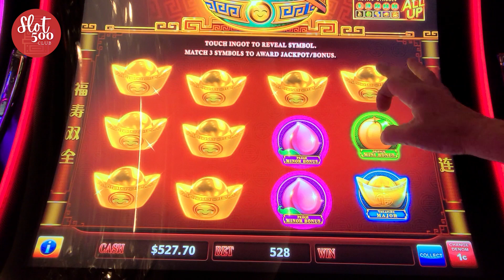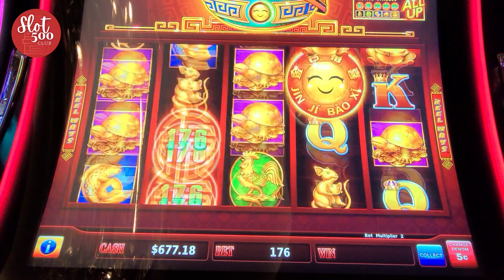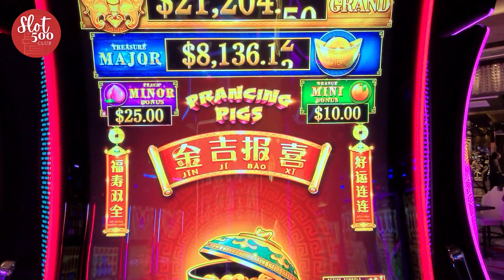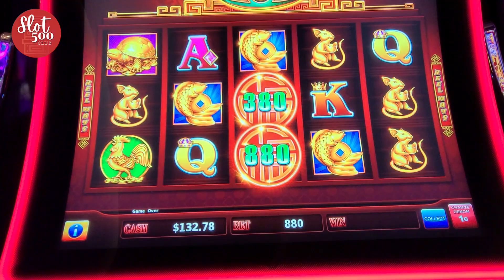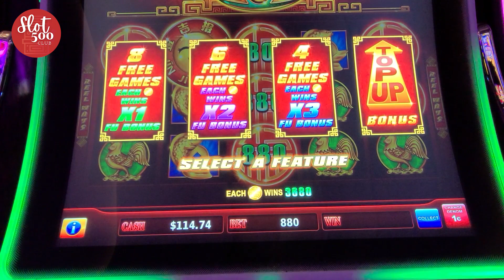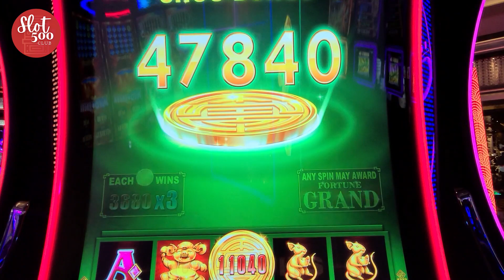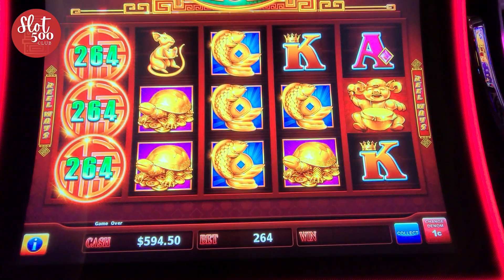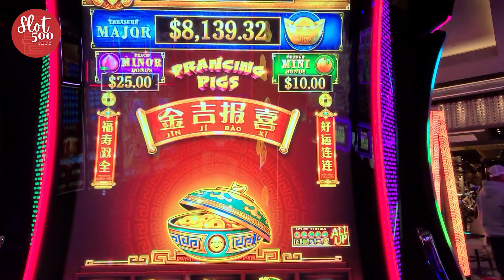PRANCING PIGS 🐷💰 - NICE BONUSES!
Our intention is to show REAL slot play - wins and losses.

Also be sure to look for us on Facebook, Instagram, and Twitter under the username Slot500Club. AND, coming soon, we will be launching our where we will feature reviews and information from our casino travel, including cruises and land based casino resorts in Las Vegas, Mississippi Gulf Coast, Baltimore, Seattle, Lake Tahoe, Reno, New Orleans, and more.

If there is a game you want to see, please let us know and we will do our best to find it.

This video was filmed at COSMOPOLITIAN